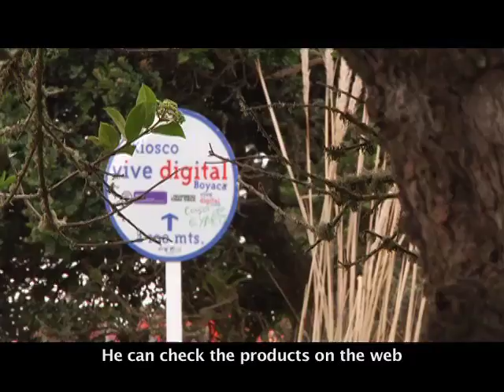Kiosco Vive Digital de Sorá, Boyacá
Gracias a los Kioscos campesinos como Don Hector, hacen su labor más productiva y eficiente